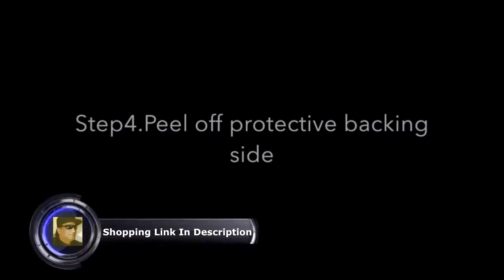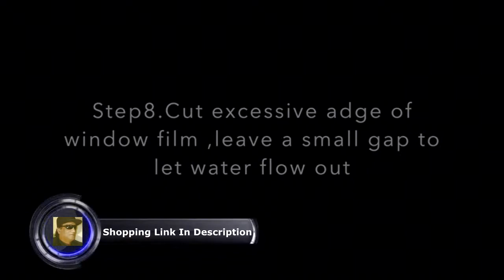Mikomer Window Film Installation Video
Mikomer Tulip Decorative Window Film,No Glue Privacy Film,Stained Glass Door Film,Static Cling Heat Control Anti UV Decoration for Home and Office,17.5 inches by 78.7 inches